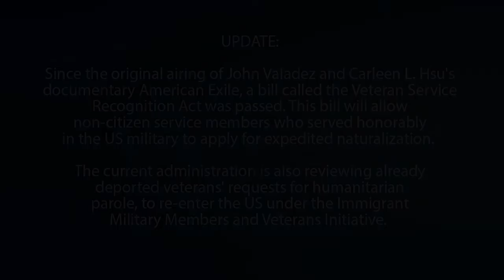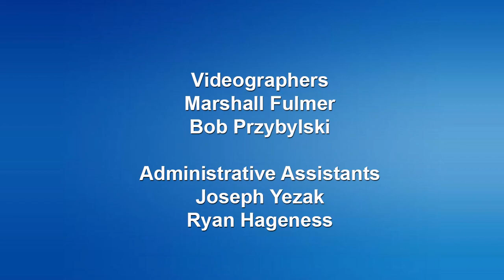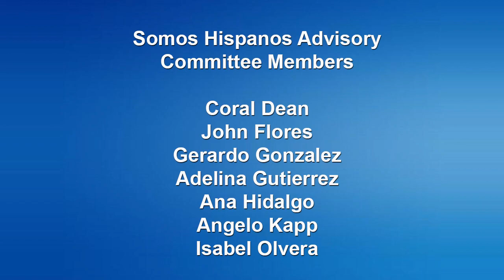Travel to Oaxaca, Mexico; John J. Valadez Interview | Somos Hispanos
A virtual visit to take in the history, food, and culture of Oaxaca in southern Mexico. An interview with American Exile director John J. Valadez.